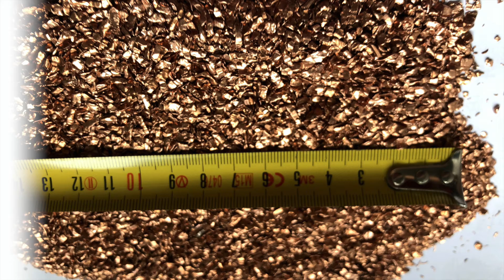Briquetting Press Machine Brass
1.Fully automatic waste cardboard box/OCC/ONP baling press machine,
2.Vertical carton box baling machine, plastic pet bottles compress machine.
3.Metal scrap baling press machine, steel wire compress baler machine.
4.Aluminum chips/shavings briquetting press machine, copper turnings/swarfs briquetting press machine.
5.Wood shavings bagging press baler machine, silage bagging baling machine.
6.Wiping rags bagging press baler machine, waste clothes/second hand clothing/old clothes baling machine.
7.Plastic lumps/pipes shredder machine, plastic scrap blue shredder machine.
8.Metal scrap shredder machine, double shaft shredder machine, wood pallet shredder machine.
9.Plastic lumps granulator machine, plastic barrels crusher machine.
10.Hydraulic shear machine for heavy metal scrap, copper cable wire shear machine.

Briquetting Press Machine Malaysia, Briquette Press UK, JUMBO, 90 Briquetting Press. Introducing First Time JUMBO, 90 Model in the Year of 1997 in India. JUMBO, 90 Briquetting Press Machine is the Technology to Convert all types of Agriculture, Forestry and Industrial Waste into Solid Fuel. Metal Briquetting Press Austria, RUF Briquetting Systems Denmark, Metal chip briquetting machines for a wide range of metals alloys . The value of metal residues can be greatly increased with our metal press machine. The metal chip briquetting machine is a real all, rounder and is suitable for pressing aluminium, steel, cast iron, copper and countless other metals. On the basis of the particular experience, Brass Borings Briquetting Gabon, Buy Brass Borings Slovakia, The ECOHYDRAULIC series of hydraulic briquetting presses are industrial machines designed to press metal chips into briquettes and operate in automatic mode.. Press Material, Cast iron, aluminum, copper, steel, brass, zinc, bronze,titanium and magnesium, they are also suitable for treating a variety of other machining scraps. Automatic Vertical Hydraulic Metal Briquetting Press Poland, Australia, Briquette Press Machine Features, Briquetting Press is die and punch type mechanical press with two Ry wheels. One Ry wheel is driven by belts with Motor. Filtered cooled lubrication oil is supplied by pump through p.pipes. Material is continuously fed through a hopper by means of a vertical feeder with its own gearbox and a motor. Briquette Press Namibia, Briquette Machine Manufacture Oman, Briquetting Machine, Briquetting Press, Briquette Machine manufacturer, supplier in China, offering Hydraulic Guillotine Scrap Metal Sheet Shear Recycling Machine, Big Hydraulic Scrap Aluminum Iron Steel Metal Sheet Shearing Machine, Heavy Automatic Type Hydraulic Sheet Metal Scrap Shear Machine and so on. China Briquetting Machine manufacturer Cyprus, Briquetting USA, Briquetting metal chips and increasing their value. Smaller quantities of metal chips that are produced as a waste product in the metal processing industry can be briquetted with the RUF integration press, RAP, . The value of metal residues can be greatly increased through briquetting with RUF chip presses. RAP Sweden, Briquetting press for metal Greece, A briquette machine, or a briquetting press, turns waste material into uniform, sized briquettes that are easy to store and, in many cases, can be sold to generate revenue. You can make your waste problems, literally, a much smaller part of your business, and can improve your bottom line by reducing storage and handling costs and increasing, Briquette Machines Portugal, Briquette Presses Estonia, The advantages of briquetting are just as diverse as the materials that can be pressed by reducing volume, you not only save space, time and costs for handling, storage and transport, you also earn higher revenues, Get the maximum benefit from your residues with a custom, made briquetting machine from RUF 100 % Power made in Germany. RUF Briquette Press Central African Republic, 100 % Power made in Germany Puerto Rico, Automatic Vertical Hydraulic Metal Briquetting Press Machine For Bronze Brass Copper Shaving Chips, Find Complete Details about Automatic Vertical Hydraulic Metal Briquetting Press Machine For Bronze Brass Copper Shaving Chips,Hydraulic Metal Briquetting Press Machine,Metal Briquetting Press Machine,Briquetting Press Machine from Supplier or Manufacturer, Jiangyin Metallurgy Hydraulic, Automatic Vertical Hydraulic Metal Briquetting Press Spain, Zimbabwe, Coal briquetting machine how to safely operate. Briquette press ball machine equipment as one of the best, selling devices in recent years, market demand is growing,